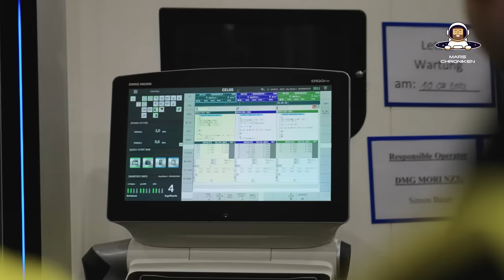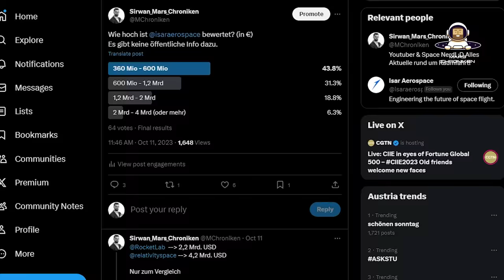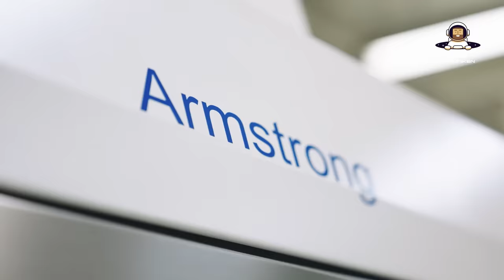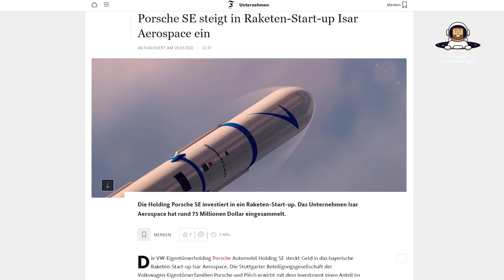Letzte Hoffnung für den europäischen Launcher Markt - Isar Aerospace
Jetzt mit dem Code FSKOL 10% sparen (gültig bis 27.11)

Ich war in einer echter Raketenfabrik! Und zwar beim kapitalstärksten New Space Unternehmen der EU. @isaraerospace hat seine Pforten in Ottobrunn bei München für Mars Chroniken geöffnet. Dort habe ich einen ganzen Tag mit Moritz, Micha, Thorsten und Chris verbracht, wo wir Raketenhardware anfassen und mit Raketeningenieuren reden durften. Wir wurden bis ins hinterste Eck der Fabrik geführt und konnten uns währenddessen unsere Fragen beantworten lassen. Isar Aersopace ist gerade auf dem Weg der dominante Player in Europa zu werden. Und das Versagen der Vega C, aber auch das Versagen von Astra und einigen anderen New Space Start-Ups spielt ihnen hier genau in die Karten. Auch wenn das von offizieller Seite so nicht kommuniziert wird.

Ad Astra!

Passende Videos:
Mein Interview mit Daniel Metzler, Isar Aerospace CEO